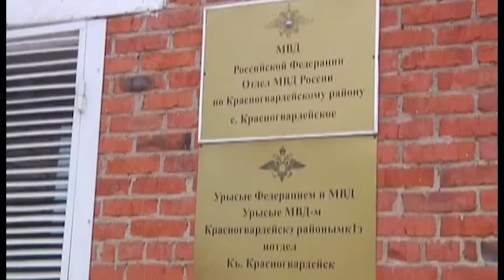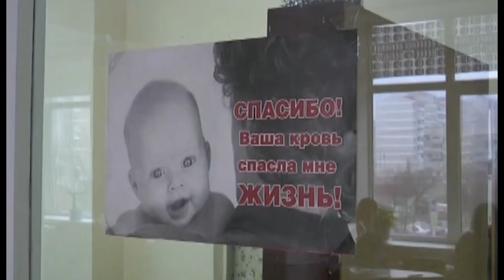1 02 2017г Новости МВД РА x264